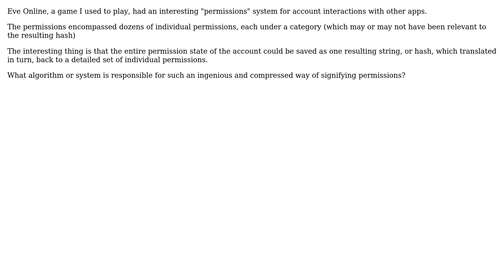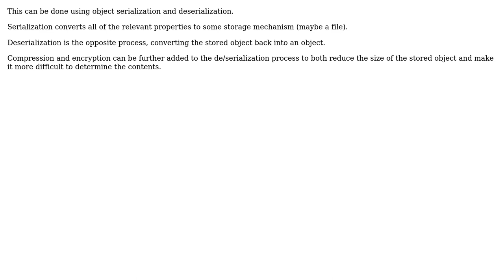How to represent complex permissions system in single hash or set of characters?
Software Engineering: How to represent complex permissions system in single hash or set of characters?

With thanks & praise to God, and with thanks to the many people who have made this project possible! | Content (except music & images) licensed under CC BY-SA | Music | Images & others | With thanks to user Nathan Tuggy user Adam Zuckerman user 1Up and the Stack Exchange Network Trademarks are property of their respective owners. You are responsible for your own actions.